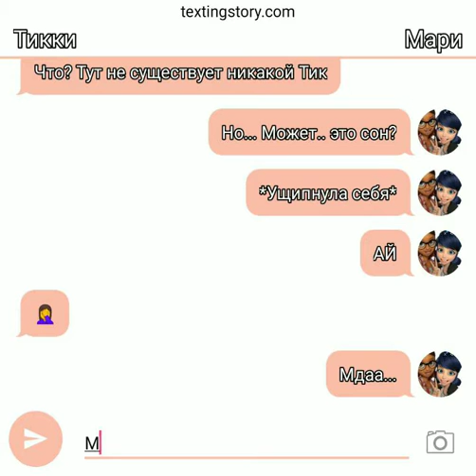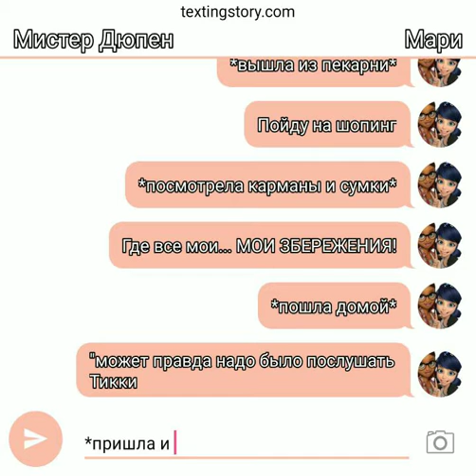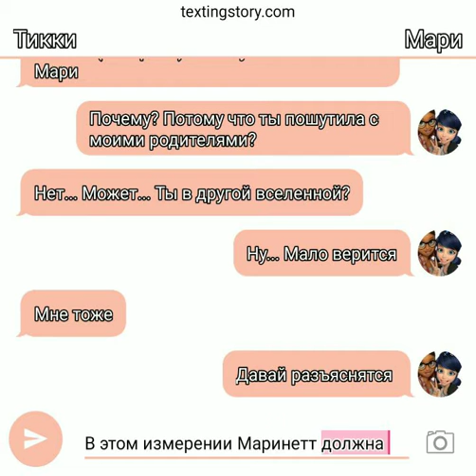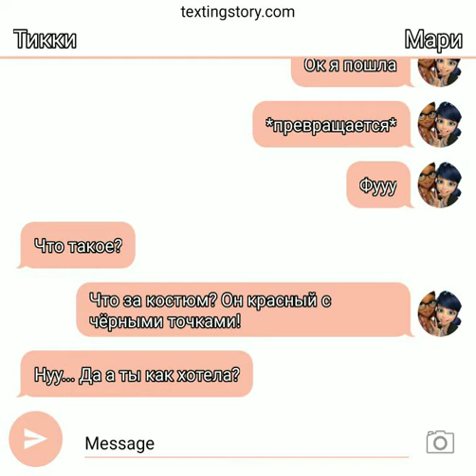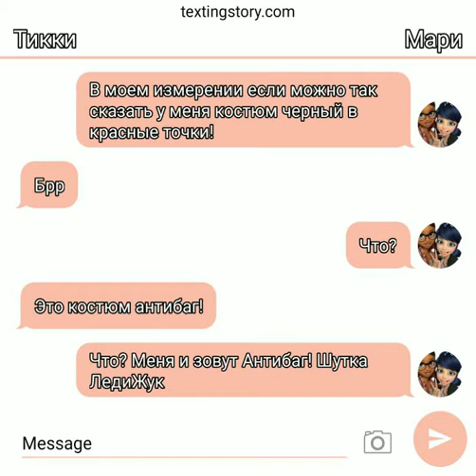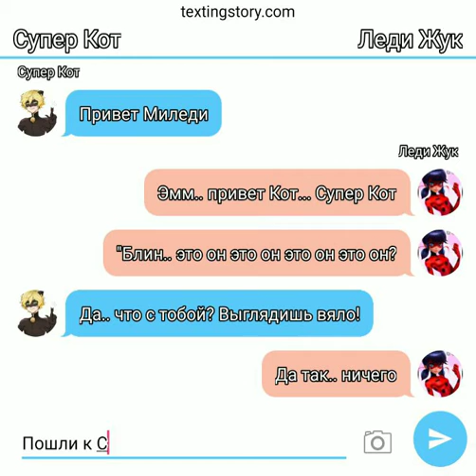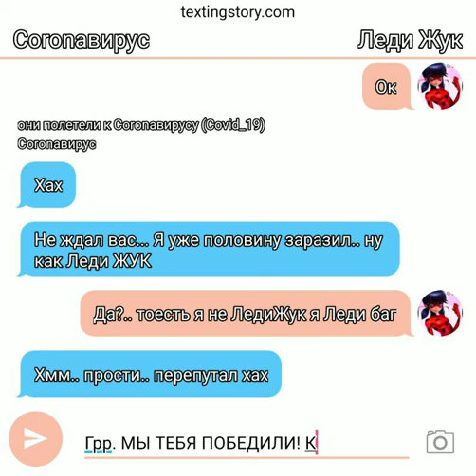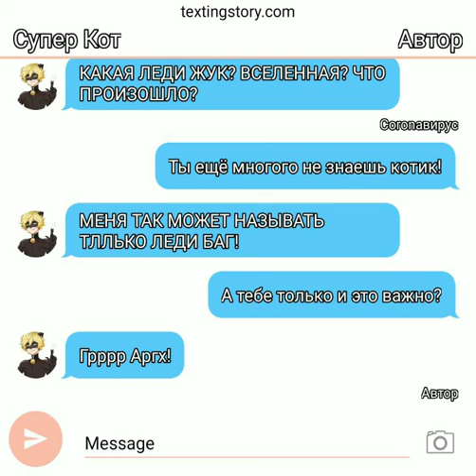Переписка: Мари, Тикки, Супер Кота, Coronaвируса, Мистера Дюпена и Мисис Чен 3 часть.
Всем привет!!
Как дела на карантине?! У меня хорошо и вам желаю им не заболеть! А я смогу тогда почаще выпускать видео! Пожалуйста я вас так люблю.. я надеюсь тут есть любители роблокса? Если есть пишите в комментариях, если у меня будет большая аудитория на этом канале я сделаю новый канал и буду выпускать видео только про роблокс! И буду играть в те игры в которые вы захотите! Это всё что я хотела вам сказать всех люблю всем ПОКА ПОКА БЕЗУ БЕЗУ!!!